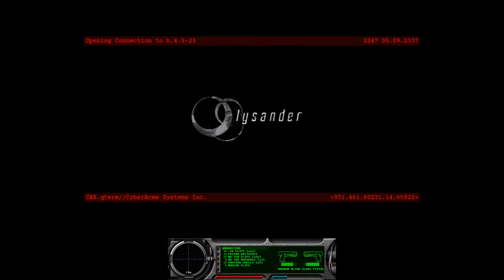Marathon Rubicon - Salinger Ep. 3 - "Comfortably Numb"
Marathon Rubicon - Salinger Plank

"10001 Nordic Nerds" - 0:12
"Things may happen II" - 6:19
"people under the stairs" - 6:30
"Comfortably Numb" - 8:13

"Marathon Rubicon" is an immense scenario for Marathon Infinity, taking place 50 years after the events of the trilogy. It features over 80 levels, with multiple branching paths all woven together through an intricate storyline. With an assortment of new weapons, enemies, and environments, it is considered by many to be the unofficial sequel to the trilogy.